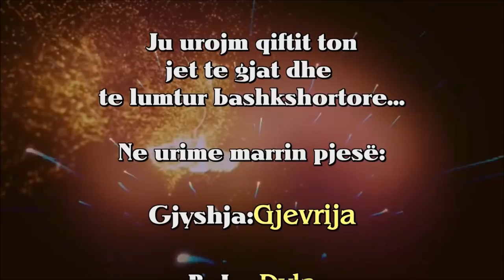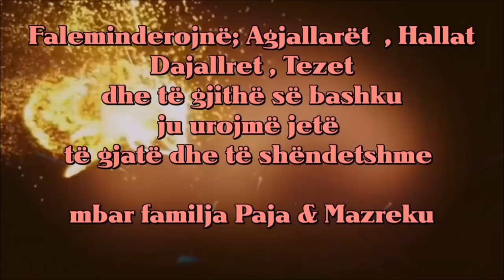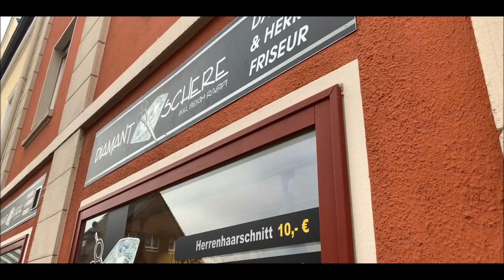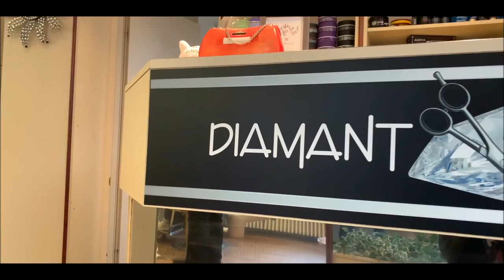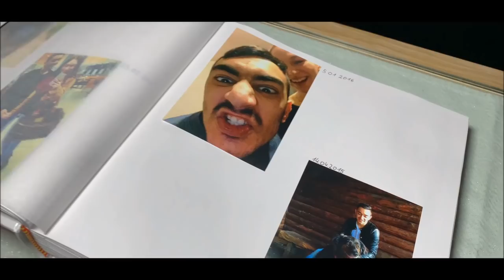Darsma e Bekimit dhe Aylines Te Dyl Paja HIT 2019 (1)